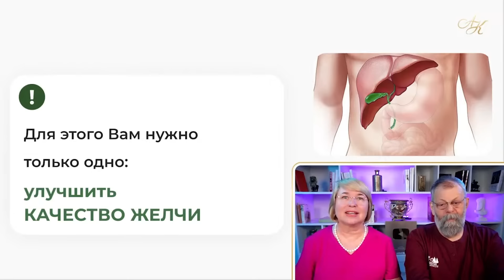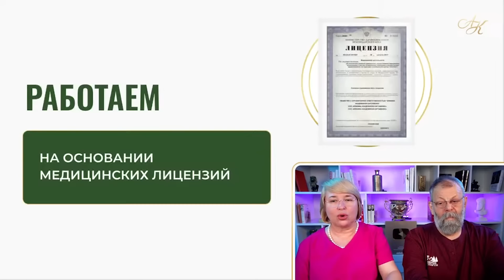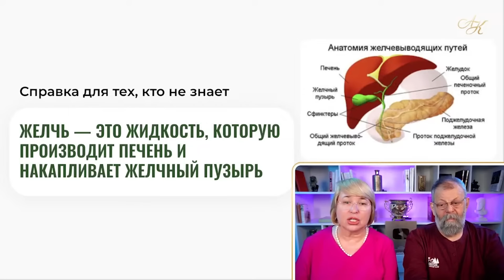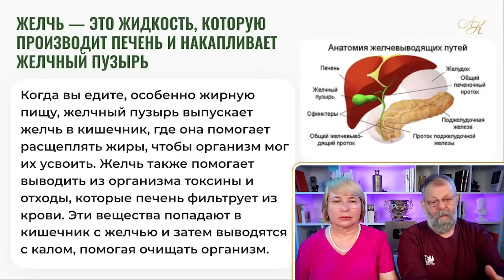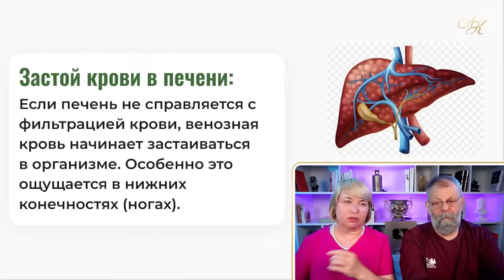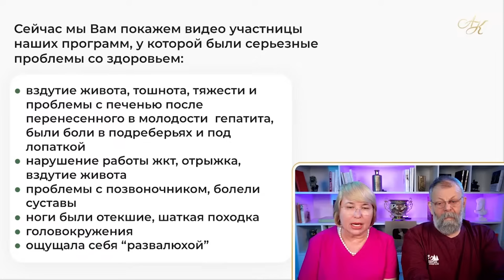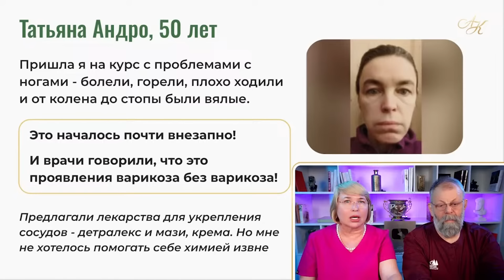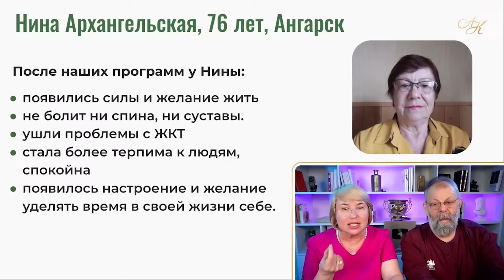Задержи дыхание на 5 секунд и варикоза нет!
🔐 Регистрация на занятие «Как в домашних условиях навсегда улучшить качество желчи и избавиться от варикоза»: ➡️

❗️ На днях мы провели очень полезный вебинар, где разобрали пошаговый план стабилизации желчи, сосудистой системы и избавления от варикоза, отёков и болей в ногах. Сделали для Вас нарезку самых интересных моментов:

▪️важнейшие функции желчи;
▪️откуда берутся нарушения работы желчи;
▪️как связаны варикоз, отёки и качество желчи;
▪️как наши авторские упражнения помогают справиться с варикозом, болями в ногах, нарушениями ЖКТ;
▪️3 упражнения для мгновенного улучшения самочувствия.

🛡 Чтобы выполнить все упражнения, регистрируйтесь на повтор занятия «Как в домашних условиях навсегда улучшить качество желчи и избавиться от варикоза: ➡️